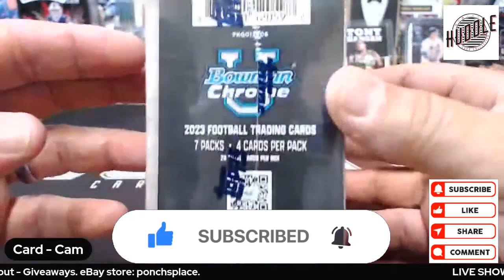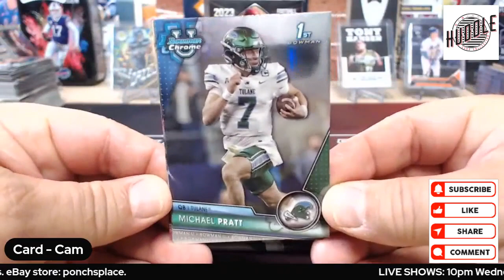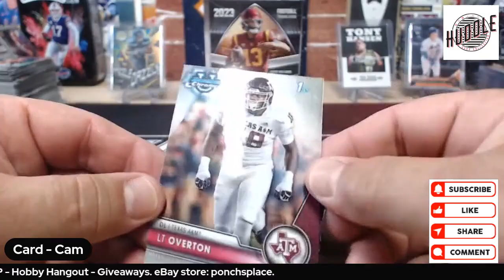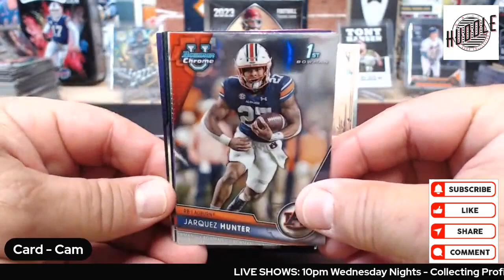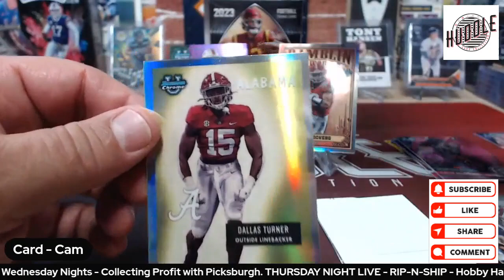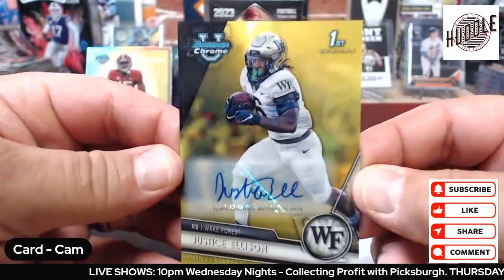Football Friday!! 2023 Bowman U. Pulled Purple #/399 and Yellow Auto #/75.